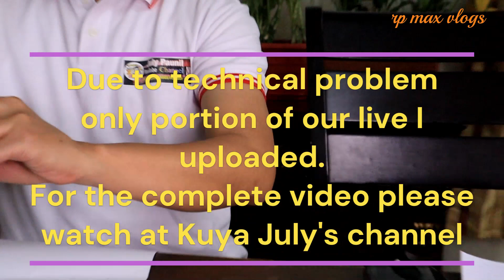PASENSYA NA! | @Val Santos Matubang ​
PASENSYA NA! | CONCLUDING PART ONLY.
Please watch the complete video at Kuya July's channel.
  @Val Santos Matubang ​@Kalingap Rab @rpmaxvlogs

Music promoted by Vlog No Copyright Music.Video music in this video is licensed under a ‘Creative Commons Attribution 4.0 International License (CC BY 4.0)’. You can find the link to that license Savfk